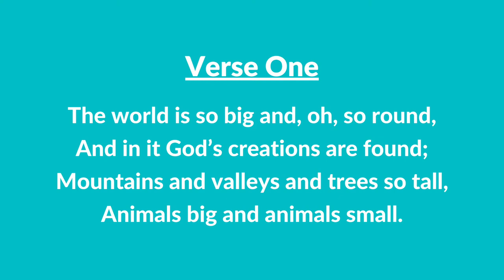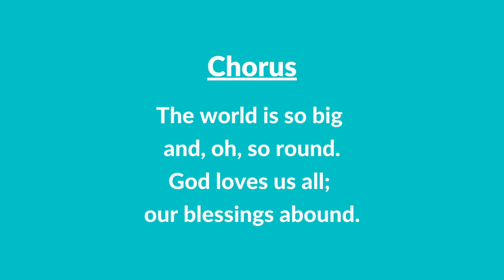#235 | The World Is So Big (Instrumental With Lyrics) | LDS Primary Children's Songbook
#235 | The World Is So Big (Instrumental With Lyrics)